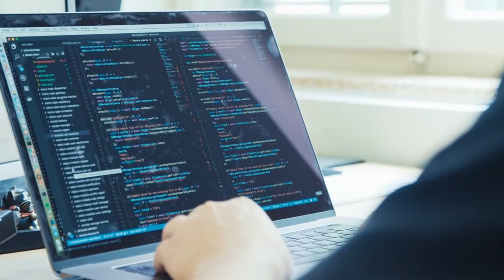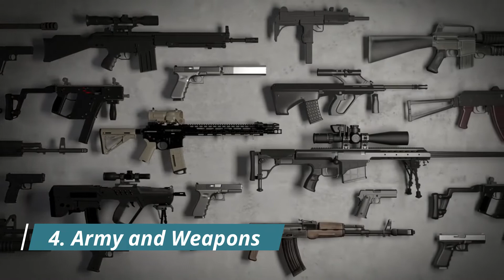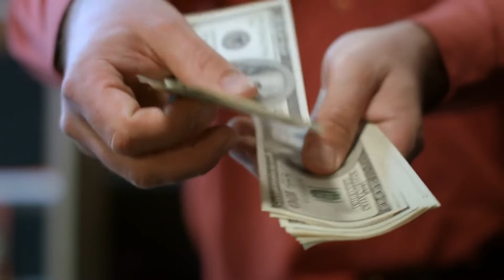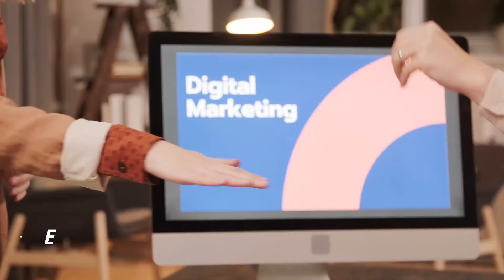5 Growing Future of Data Science 2021 | Future Scopes of Data Science | World with Data Science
5 Growing Future of Data Science 2021 | Future Scopes of Data Science | World with Data Science | Future with Data Science | What is future of Data Science | Futureyan

0:00  Future of Data Science
0:58 1. Automobile Industry
1:36 2.It sector
2:25 3. Healthcare
3:01 4. Army and weapons
3:35 5. Power and Energy
4:06 6. Banking and Finance
4:57 Future Scopes of Data Science

Data science, Future of science, Scope of data science